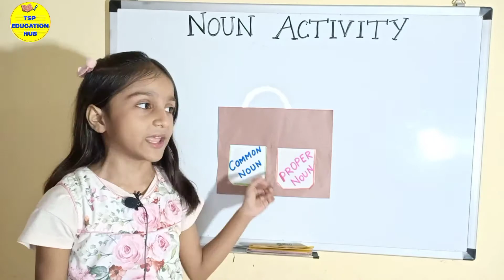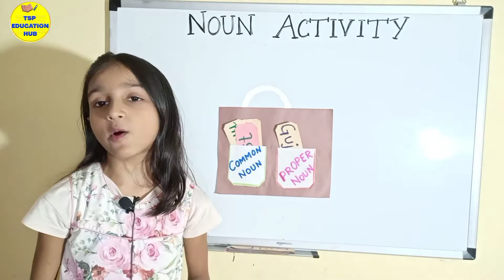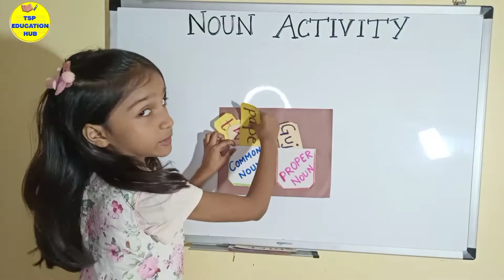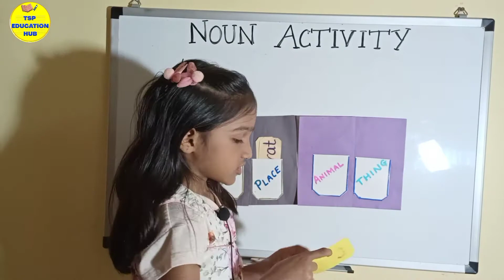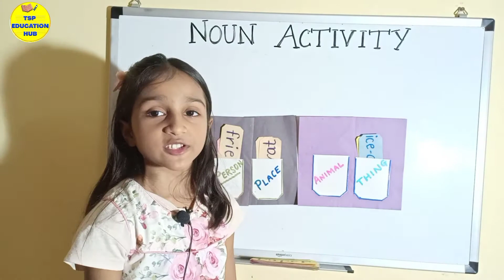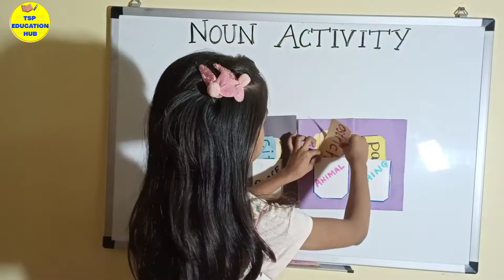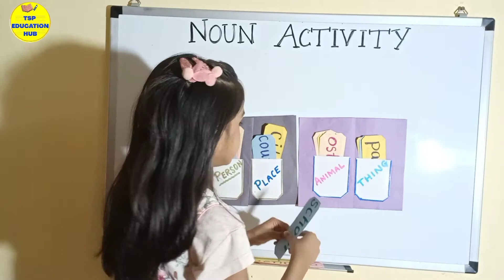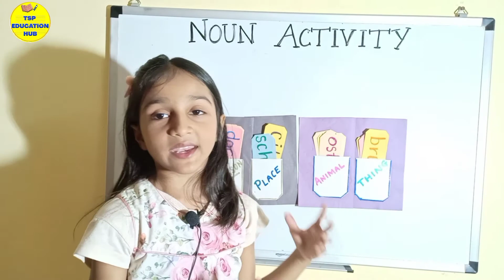Noun Activity/ Common Noun Proper Noun/ Naming Words Activity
Learn an activity on Noun which is based on common and proper noun, also division of noun into person place animal and thing, this is a very interactive activity and very interesting to learn, a must-do activity for kids.